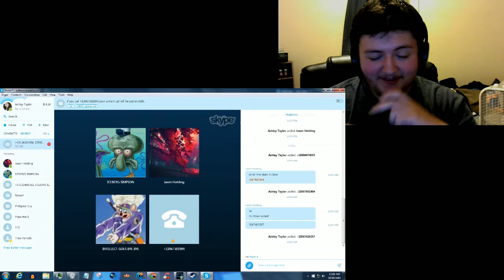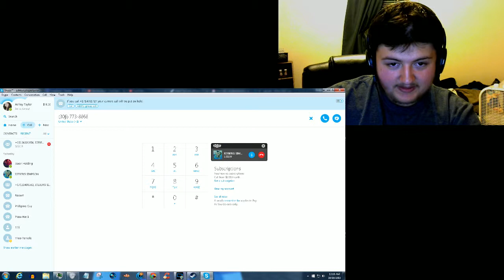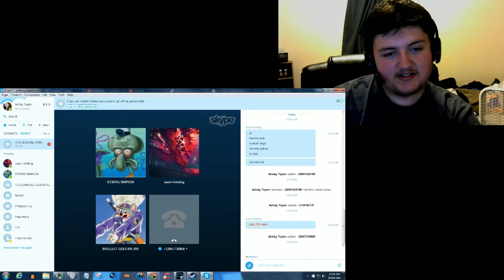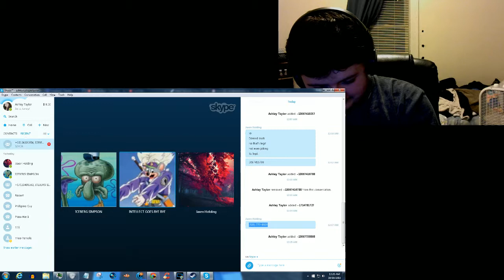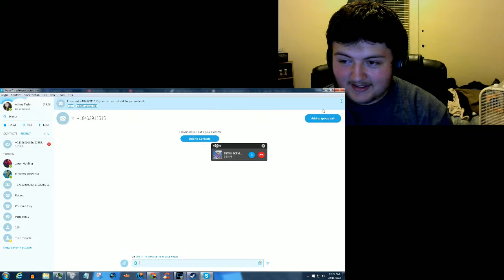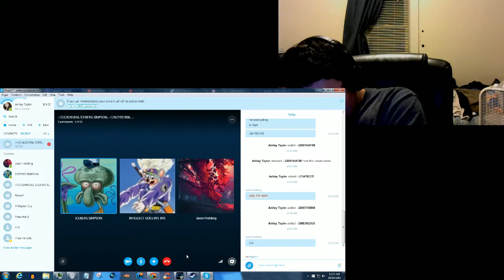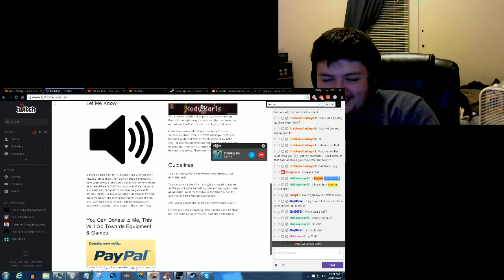Prank Calls - October 2015 Part 5: Donald Duck & "Stop Calling the Store!"